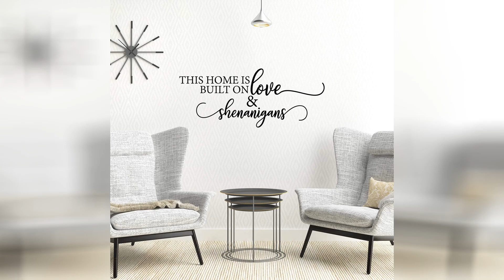Decorations For The Home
50 chic home decorating ideas easy interior design and decor tips to try. Best home decorating ideas 80 top designer decor tricks tips. Small cosy engagement in a house backdrop sofraaghd engagement stage aghd sofreh weddin indian wedding decorations mehndi decor home wedding decorations. 53 best living room ideas stylish living room decorating designs. Home design inspiration with neutral decorating ideas. Home decor shop our best home goods deals online at overstock. The importance of home decor home improvements. Bedroom ideas decorating decorations home mesmerizing room decor saltandblues. Home decorations storiestrending com.

Decorating a muslim home islamic insights. Simple summer decorations home tour grace in my space. Simple summer decorations home tour grace in my space. Decorate your home with flamingos home decor decorating your home decor. Home decor home decorations kirklands. The smart home decor not just another home decor site. Simple summer decorations home tour grace in my space. 20 elegant halloween home decor ideas classy halloween decorating. Christmas decorating home tour youtube.

Home for the holidays 20 country christmas decorating ideas gac. Home decor the home depot. Diwali decoration ideas to jazz up your home enhance your palate. Unique party decorations home facebook. Home decor the home depot. 5 home decoration trends in the first half of 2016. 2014 fall decorations home tour and mini diy s youtube. Amazon com my vinyl story family wall decals for living room decor family wall decor wall stickers decorations home art bedroom love decals quotes word this home is built on love. Mountain home decorations decorating ideas colorado house elements and style decor cabin rustic tips bedroom for homes accessories crismatec com.

Home hall decoration pictures luxury design simple under ideas best ways to decorate a reception wedding designs elements and style party halls for decorated decorating with lights decorations homes crismatec com. Simple summer decorations home tour grace in my space. How to decorate your milan appartment with versace home decor milan design agenda. Entertaining hacks for hosting a big holiday party in a small space diy. 50 chic home decorating ideas easy interior design and decor tips to try. 40 diy home decor ideas. Tapestries wall decorations home hanging fabric ins nordic style 45x65 cm various pattern options for living room bedroom corridor entrance study decoration lyfs shopee indonesia. H m home interior design decorations h m us. 25 home interior design ideas sufey.

10 best decorations for home birthday party in hyderabad. Best price 3d handmade wall art tree of life interior home decorations home decor buy art wall room accessories interior wall sticker supplier product on alibaba com.